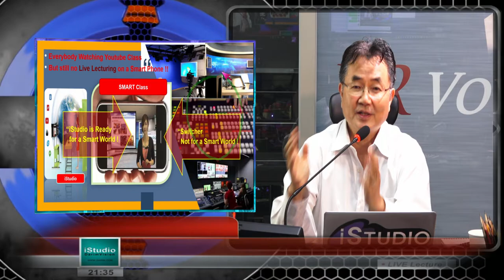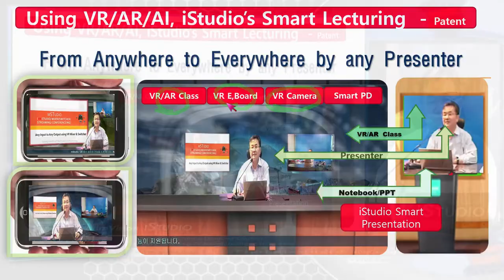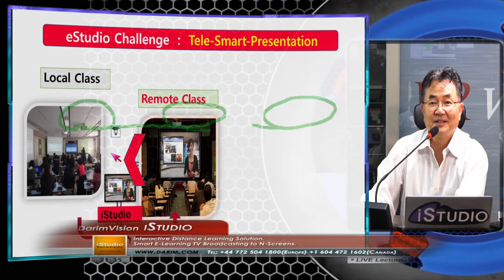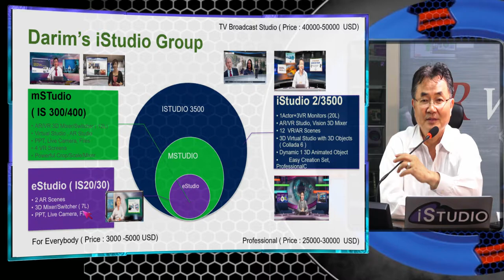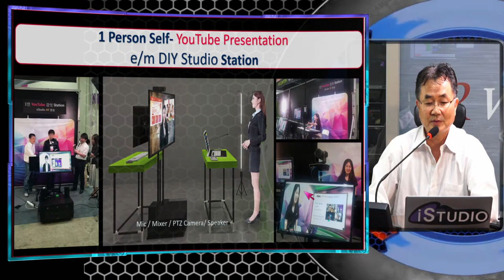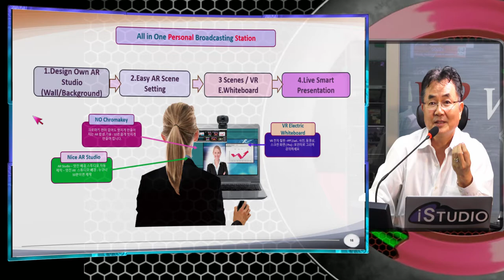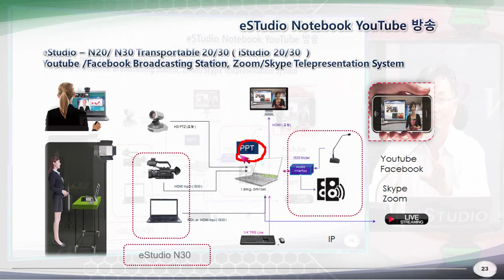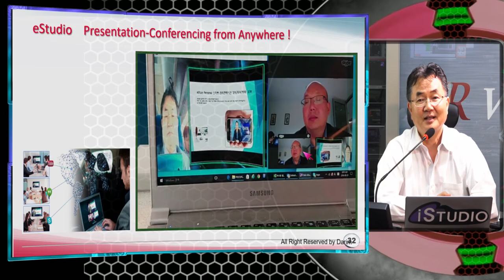iStudio 30을 이용한 주말 Live 방송 - 방송보다 더 방송같은 1인 프리젠테이션을 선보입니다.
이스튜디오는 IStudio 30 으로 여러분의 이야기를 스마트 세상에 보일수 있습니다.  이번 elearning Korea에서 직접 체험 하시고 소중한 이야기를 함꼐 나누는 스마트 세상에  여러분의 컨텐트를 공유하시기 바랍니다.